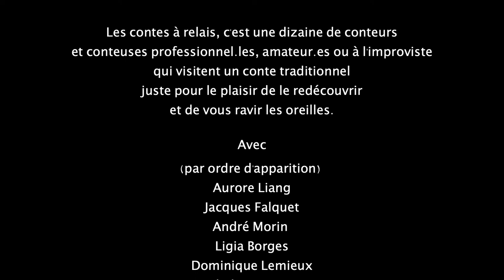Les contes à relais XIII - Le petit Poucet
Les contes à relais XIII - Le petit Poucet - Charles Perrault (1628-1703)

Avec Aurore Liang, Jacques Falquet, André Morin, Ligia Borges, Dominique Lemieux, Isabel Dos Santos, Nadia Cicurel, Etienne Gravel, André Bernard et Paul Bradley.

Les contes à relais, ce sont des conteurs et conteuses professionnel.les, amateur.es ou à l'improviste - avec les moyens du bord : caméra de leur téléphone, dans leur salon ou dans leur cour extérieure - qui visitent un conte traditionnel pour le plaisir de vous ravir les oreilles.